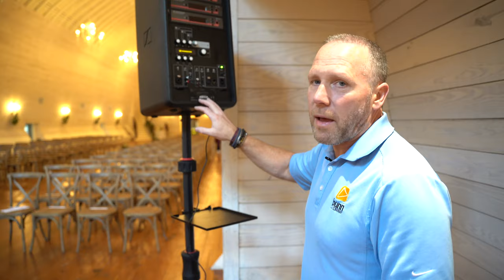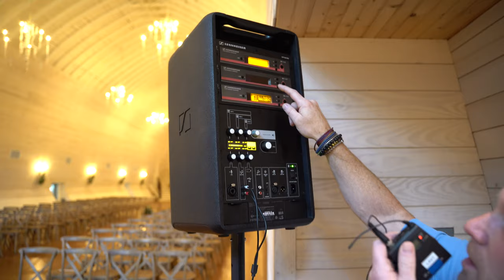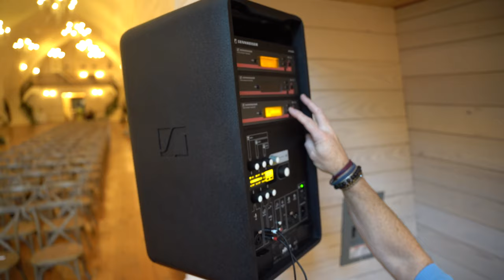DJ Advice 📣 How To Perfectly Setup Your Wedding Ceremony Sound System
Today I’m walking you step by step through my ceremony audio set up. I promise you, this is a critical part of your job as a DJ, I hope you learn something new. Show your clients that you are the best of the best after this ceremony audio walkthrough.

DJ Event Planner / The ultimate online planning tools for weddings and events.

FREE Email Follow Up Templates for Wedding DJs / Use these templates to automate your follow-up with your prospective couples. For use inside your CRM software (DJ Event Planner, Honeybook, etc.)

FREE Pricing Sheet & Wedding Brochure Examples That You Can Model / Get my pricing sheet showing my 3 packages so you can use it to model yours. PLUS, the exact wedding marketing brochure that you can model for your company.

WEDDING SALES MACHINE / Build your own wedding consultation presentation with my easy to use, customizable PowerPoint or Keynote template.

Bunn DJ Company / Over 40 Talented Wedding and Corporate Event DJs in Charlotte, Raleigh, South Carolina, Virginia, San Diego and Bozeman.

The PhDJ Podcast / By DJs Joe Bunn and Mike Walter for DJs around the world that are growing their DJ companies.

Pioneer DDJ1000 SRT, DJ Controller
Pioneer DDJ-SX3, DJ Controller
Apple 15.4in MacBook Pro Laptop
VModa M100 Headphones
CO2 Gun / Club Cannon

Ceremony Audio
EV RE3 Lav Mics
Gator Case Lightweight Molded 6U Rack Case
Alesis MultiMix 8 USB FX | 8 Channel Mixer
EV EVOLVE 30M Portable Powered Column
Juice Goose JG 9 | 15 Amp 9 Outlet Power Distributor
EV RE3 Handheld Wireless System
Konig & Meyer Tripod Microphone Stand
EV RE3-ACC-PLPA Passive Log Periodic Antenna

Audio
EV RE3-ND76 – Band 6M Wireless Microphone Set
EV EVOLVE 50 1000W Powered Column
Donner 8Pcs DMX512 DMX Dfi DJ 2.4G Wireless 7
Sennheiser LSP 500 Pro
Gator Frameworks ID Series Speaker Stand with Lift
EV Evolve 30M White Compact Column

Lighting
SoundSwitch Ultra-Compact USB to DMX Interface
Chauvet DJ Lighting (INTIMSPOT360-WHT)
ProX Flight Case w/Wheels for (2) Chauvet Lights
Novopro Adjustable Lighting Stand, White
Chauvet Uplighting Bags
Chauvet GigBar Flex